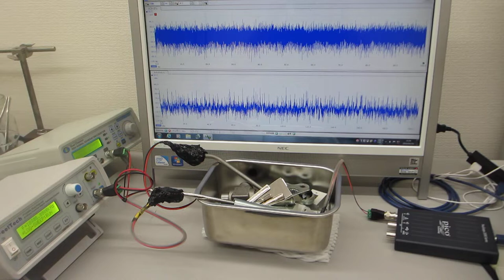２００ＭＨｚ以上の超音波伝搬制御による表面改質処理（超音波システム研究所 ultrasonic-labo）